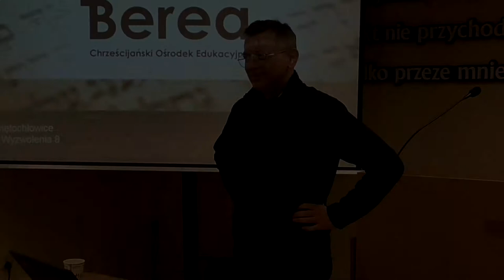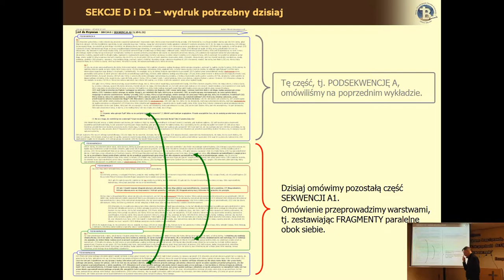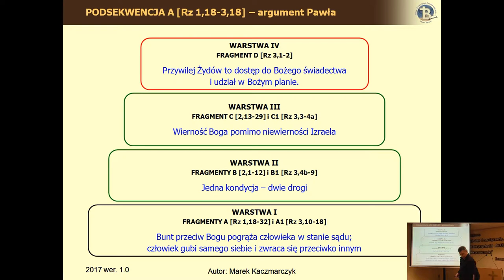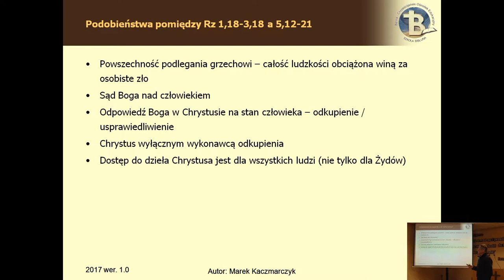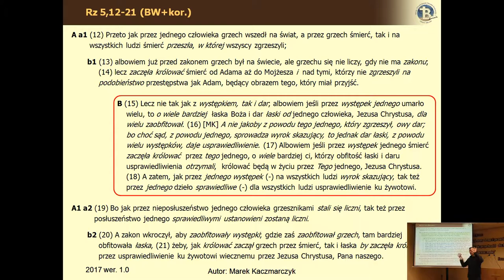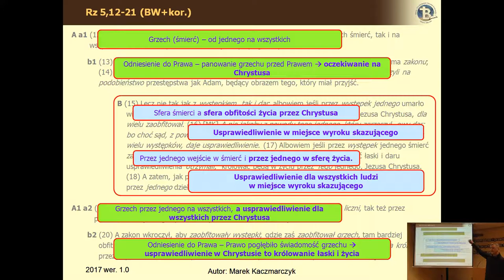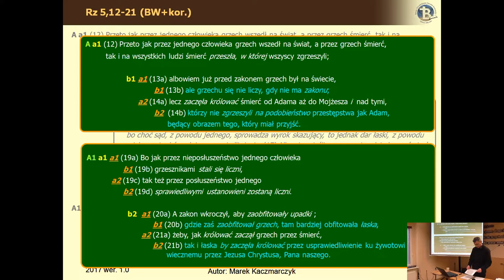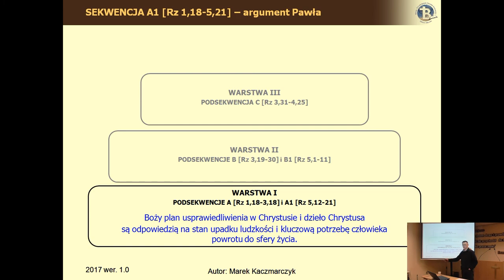List do Rzymian cz.I lekcja 11